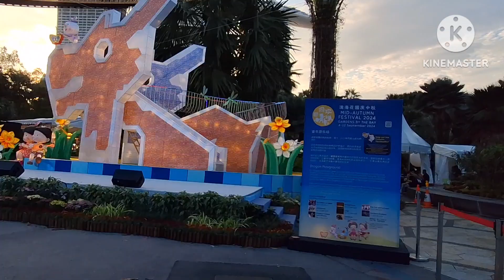Mid-Autum Festival 2024